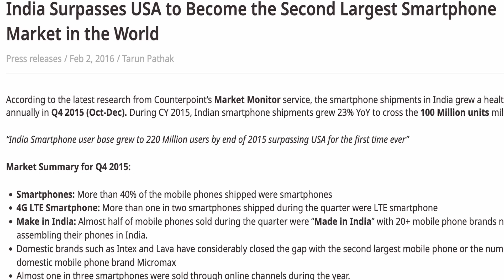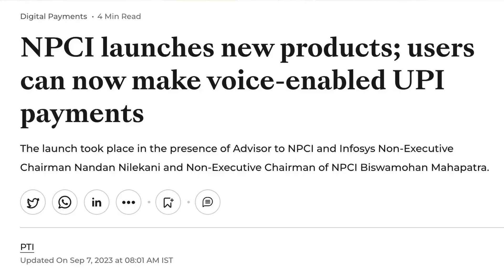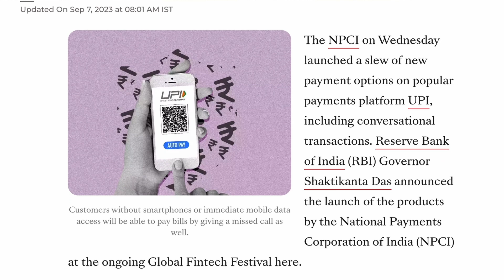Squeeze Session #1: How is India changing? | Galgal Money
Dive into our discussion on Digital India's expansion through mobile tech and UPI, the complexities of rising consumerism, and the pursuit of achieving work-life balance in today's fast-paced world.

Welcome to the ‘Squeeze Session’ podcast, co-hosted by Harsh Chhatrapati, our CEO of Galgal, and Darshan Desai, our Chief Creative Strategist. In this engaging series, our hosts delve into the multifaceted world of finance, life, and business through candid conversations with guests from diverse backgrounds and professions.

What Sets ‘Squeeze Session’ Apart:
• Diverse Perspectives: Our guests bring a rich tapestry of experiences, sharing their personal journeys, business insights, and unique approaches to managing money and navigating life’s challenges.
• Casual Yet Insightful: Enjoy the relaxed atmosphere of our conversations, where informality meets intellect. Each episode is a blend of casual banter and deep, thought-provoking discussions.
• Beyond Money: While the focus is on financial wisdom, the podcast goes beyond just money matters. It’s about life stories, the highs and lows of professional paths, and the wisdom gleaned along the way.
• Accessible and Engaging: Whether you’re a budding entrepreneur, a seasoned professional, or just someone interested in the intersection of life and finance, ‘Squeeze Session’ offers something for everyone.

Tune in to ‘Squeeze Session’  for a unique blend of life lessons, financial savvy, and engaging storytelling.